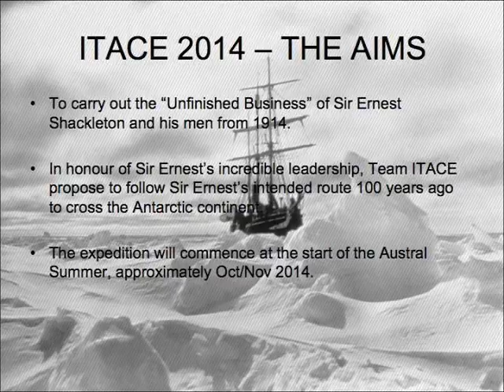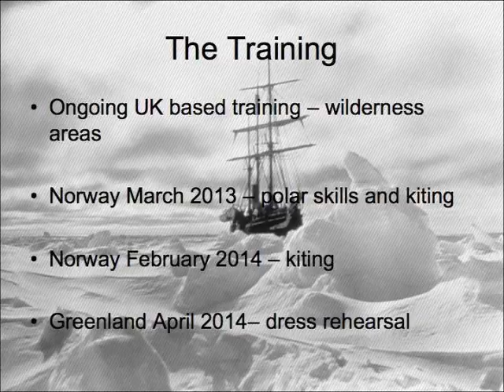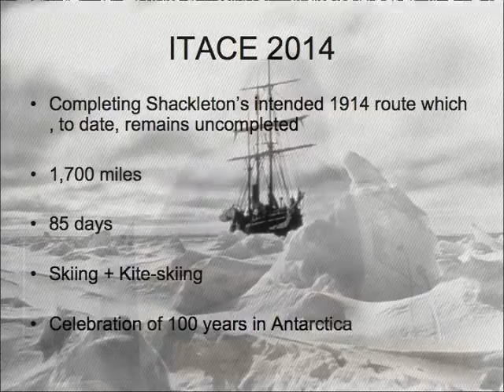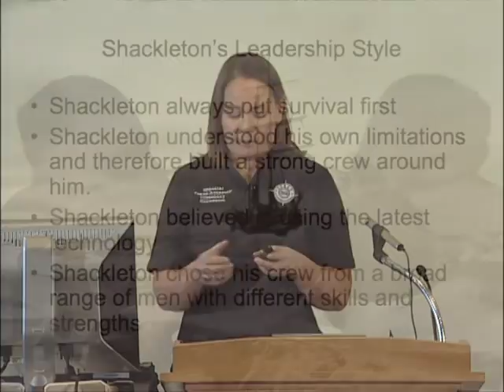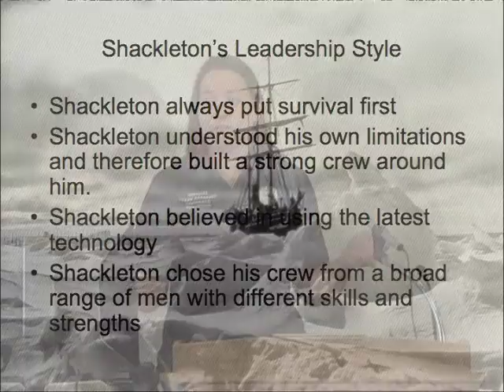By Endurance We Conquer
By Endurance We Conquer: Ernest Shackleton and Lessons of Leadership for the Imperial Trans-Antarctic Centenary Expedition 2014

A team of adventurers who hope to traverse the Antarctic continent along the same route planned by Sir Ernest Shackleton in 1914 discuss the ill-fated early expedition and their plans for 2014.